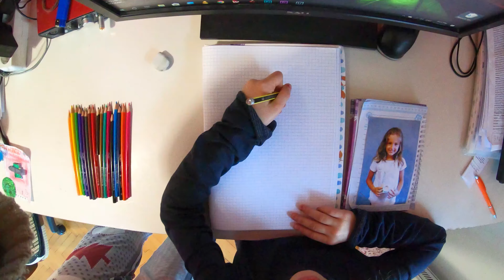Veda's Drawing Sessions:Portrait Of My Sister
7-year old girl drawing her sister's portrait from a photo. TimeWarp x15, GoPro 7 Hero Black